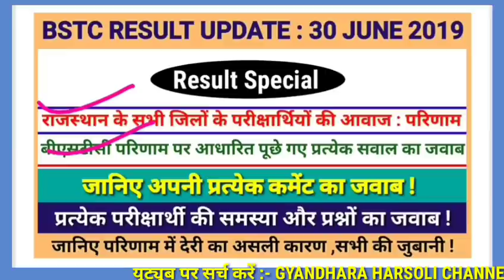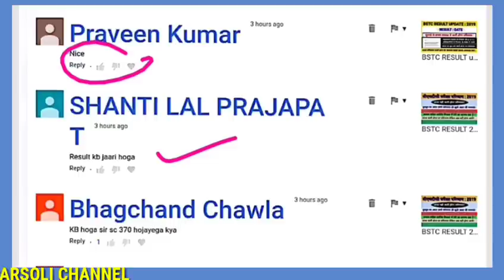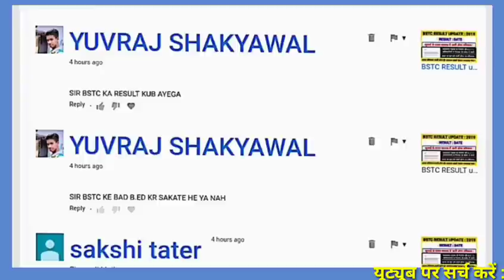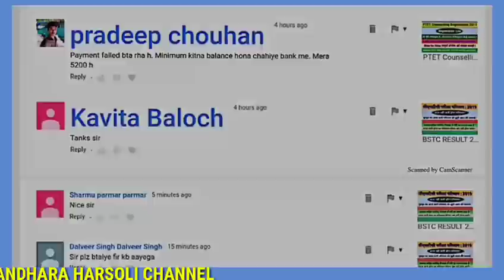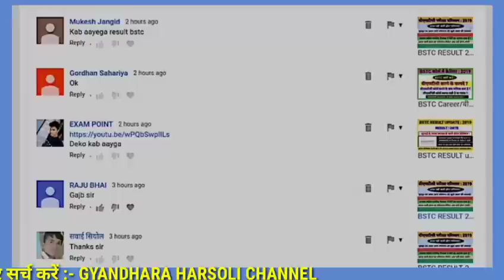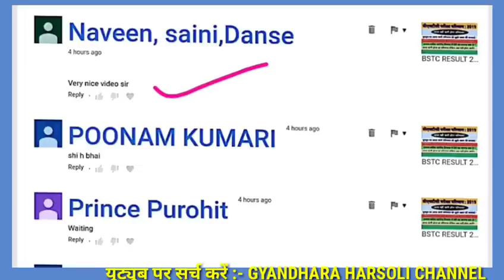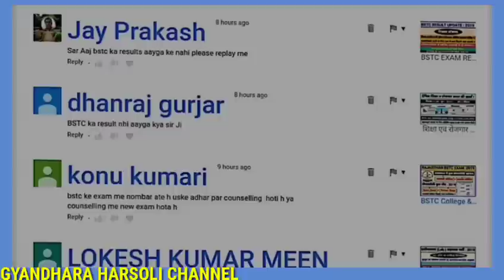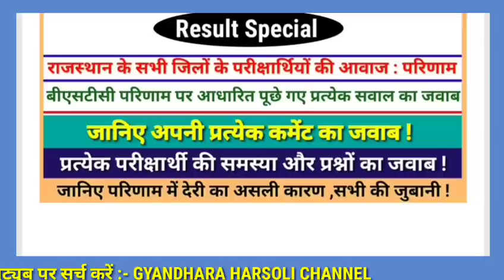BSTC online/result 2019/बीएसटीसी परिणाम प्रत्येक कमेंट का जवाब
BSTC online/result 2019/official date/Google news/बीएसटीसी परीक्षा परिणाम 2019